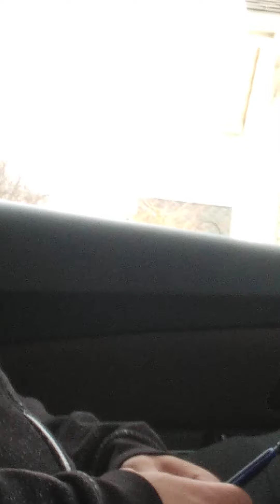y u mad @ me/ beat in my heart